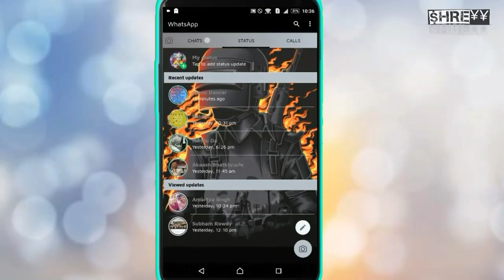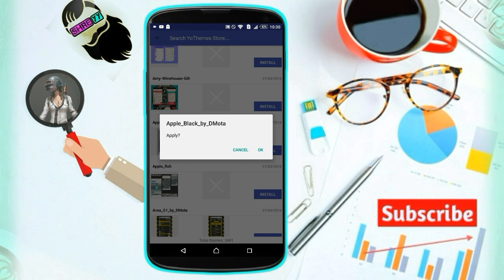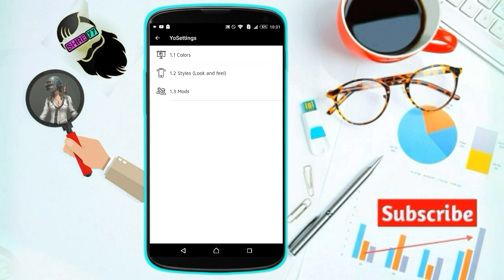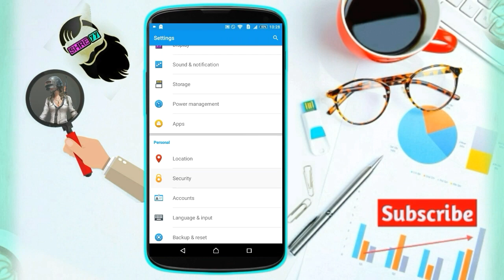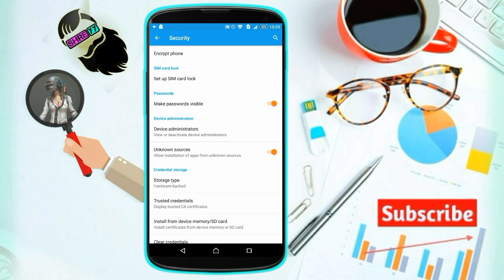How To Get PubG Theme On Whatsapp | Enable Pubg Theme on Whatsapp 🔥| Dark PubG Whatsapp Theme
Dosto aaj me aaplogo ko btaunga ki kaise aap PubG theme Apne whatsapp k liye khid bana sakte h toh kaafi INTRESTING video h umeed krta hu aap sba ko samjh aaegi.